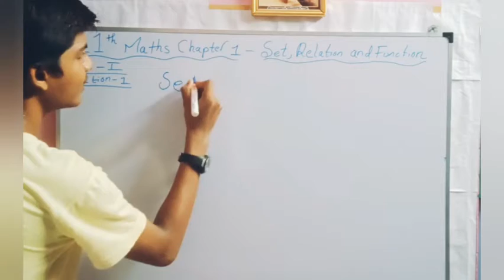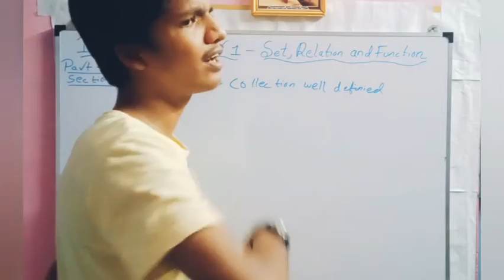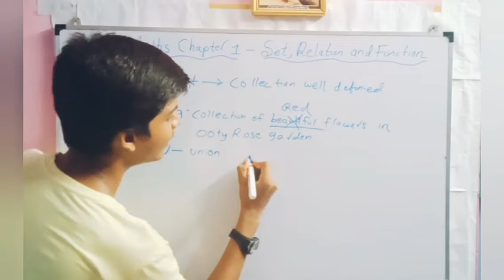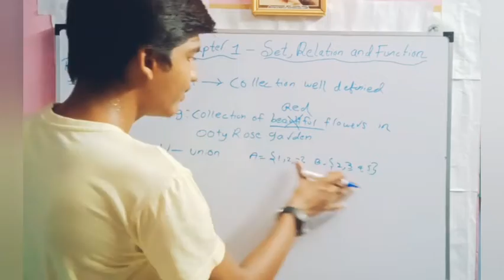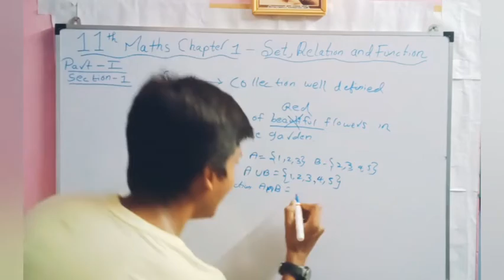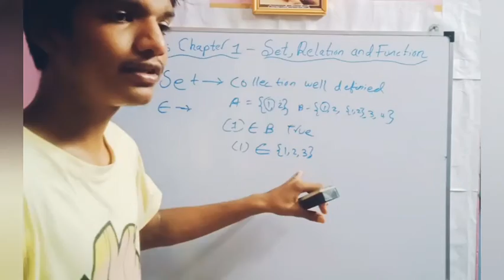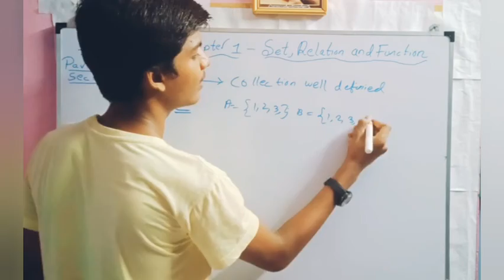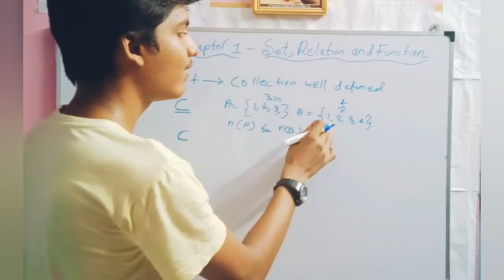11th maths chapter 1 sets,relation,and function part1 section A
In this chapter we are going to learn about 11th maths chapter 1 sets,relation, and function.It is an introductive video to learn about the basic concept of sets and the common symbols used in sets such as union,intersection,subset,propersubset,and belongs to.if you have any doubt ask me for free of cost in my whatapp group link given below.keep share,subscribe and comment.whatapps link.